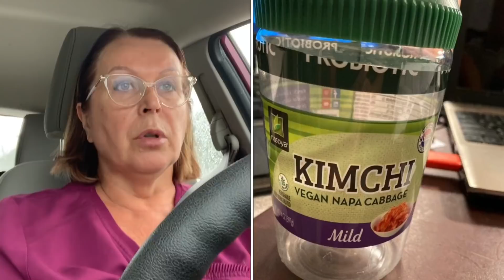ДИАГНОЗ НЕ ОПРЕДЕЛЁН🔴МОЁ САМОЧУВСТВИЕ🔴БОЮСЬ СИЛЬНОЙ ГРОЗЫ